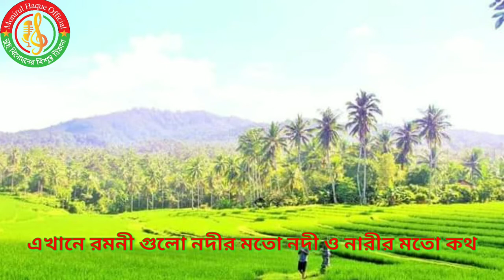এই পদ্মা এই মেঘনা এই যমুনা ay podma ay meghna ay jamuna মনিরুল হক Monirul haque দেশের গান।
এই পদ্মা এই মেঘনা এই যমুনা সুরমা নদী তটে
ay padma ay Meghna ay Jamuna

    কথা ও সূর আবু জাফর
lyric and tone. abu zafor

Singer Monirul Haque
 কন্ঠ মনিরুল হক

আরো ইসলামিক ভিডিও দেখতে
করে আমাদের সাথেই থাকুন
 সুস্থ সংস্কৃতি প্রেমি বন্ধুরা
 লাইক কমেন্ট শেয়ার করে
ছড়িয়ে দিন সকলের মাঝে
এগিয়ে যাক মিউজিক বিহিন প্রিয় সংস্কৃতি